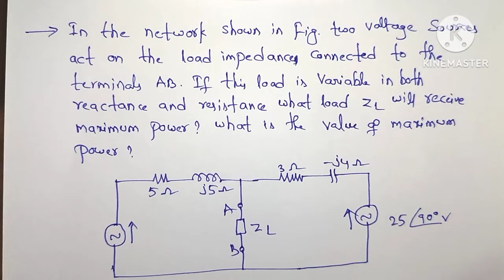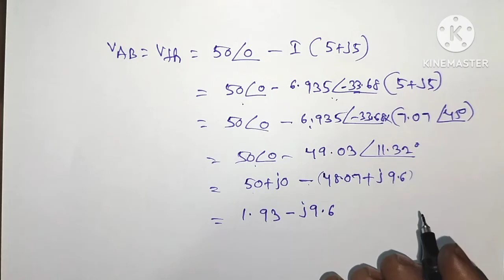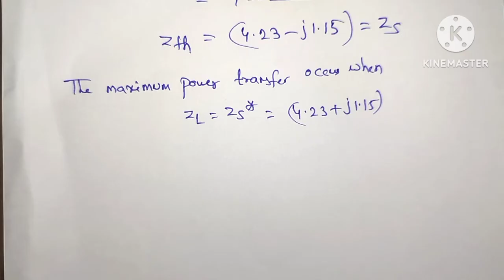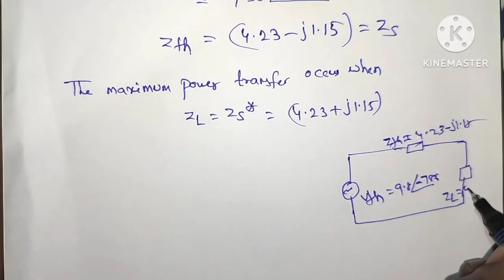Maximum power transfer theorem problem//in Telugu//network analysis//diploma//B.tech//pls subscribe